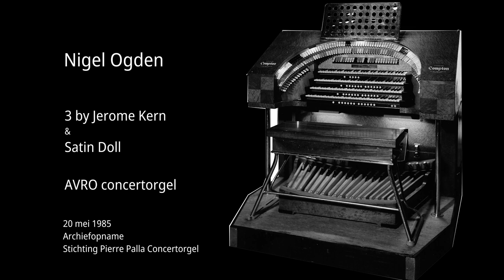Nigel Ogden bespeelt het AVRO concertorgel (20 mei 1985)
00:16 - Pick yourself, Jerome Kern
01:52 - Smoke gets in your eyes, Jerome Kern
04:03 - The way you look tonight, Jerome Kern
06:38 - Satin Doll, Strayhorn, Ellington, Mercer

Nigel Ogden presenteerde 38 jaar bij de BBC het programma “The Organist Entertains”. Hij bespeelde ook meerdere malen het AVRO concertorgel.
Met dank aan Nigel Ogden om deze opname te mogen publiceren.

Nigel Ogden at the AVRO concert organ (20 May 1985).
For 38 years Nigel Ogden presented the programme "The Organist Entertains" at the BBC.
Nigel Ogden also played the AVRO concert organ several times.
With thanks to Nigel Ogden for allowing us to publish this recording.